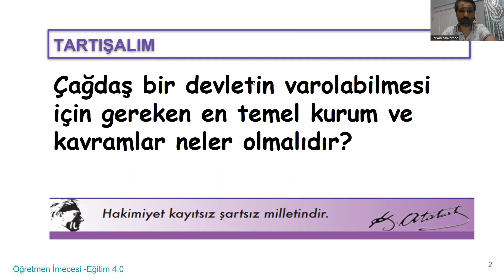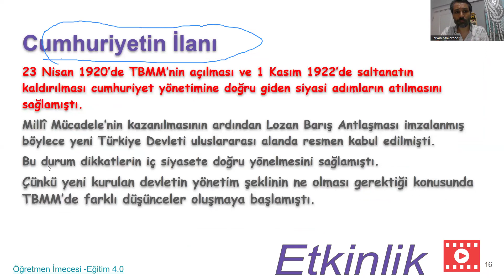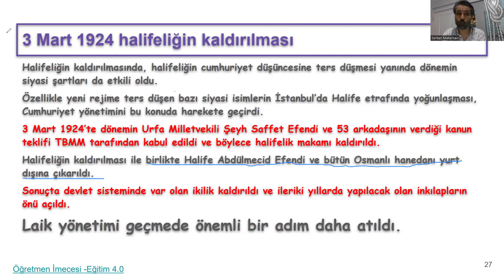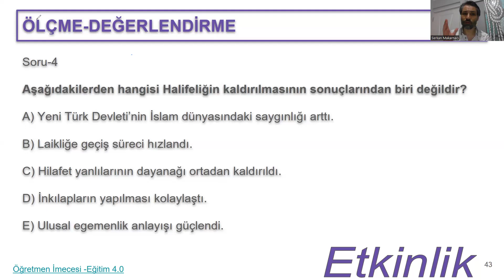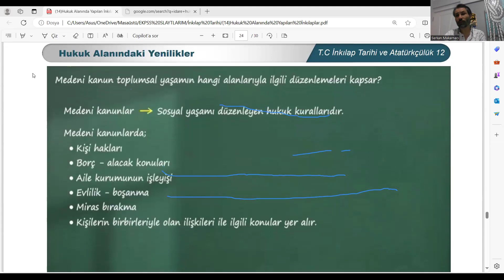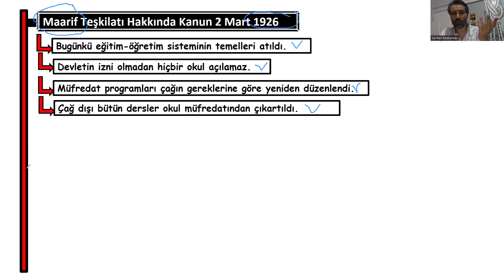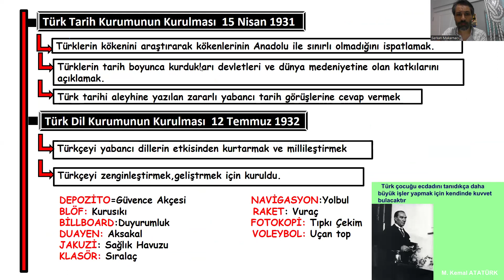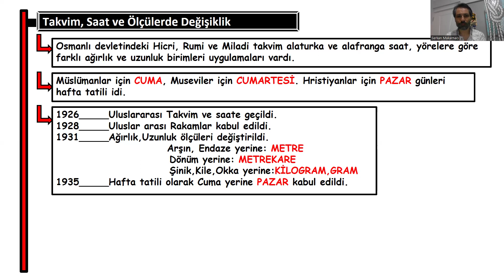(18)İnkılap Tarihi-8 Türk İnkılabı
Siyasi alanda yapılan inkılaplar
Toplumsal alanda yapılan inkılaplar
Hukuk alanında yapılan inkılaplar
Eğitim alanında yapılan inkılaplar